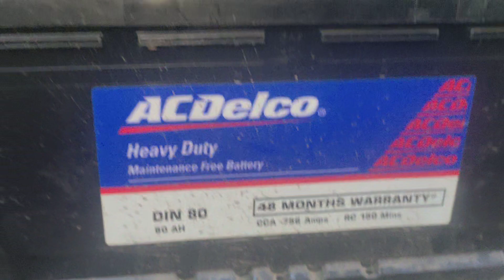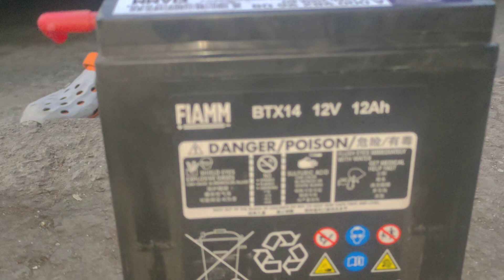Mercedes cla 200 Auxiliary bettery replace location Auto hub Pavan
accelerary battery location
auto hub Mumbai Mo.7652057042